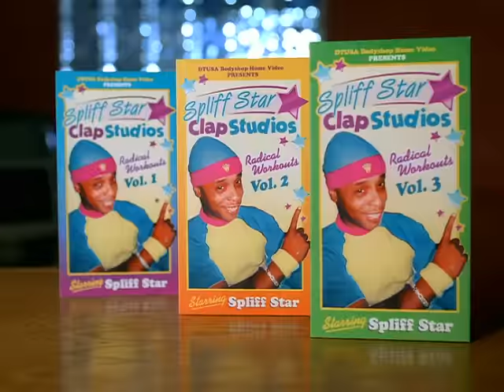Busta Rhymes - Make It Clap ft. Spliff Starr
Busta Rhymes' official music video for 'Make It Clap' ft. Spliff Star. Click to listen to Busta Rhymes on Spotify

Lyrics:

Hey! Hey! Ain't no fakin the fluid
Water drippin off asses of women that's shakin it to it
While I'm takin you through it, no mistakin my crew is
Flipmode baby!!! got you actin all stupid
Now I'm back in the cupid, just to tell you the truth is
Them niggas that be havin you blacken and ready to lose it
Pushin lambos and harley rockin Roberto Cavalli (Huh!)
Now I got a new hobby diamonds and tattoos and bodies
Watch me crash through the party, go 'head and spaz girl
Tatoo in the name of my click across yo' ass girl
We 'bout to blast girl, from here to Albuquerque
Like jamaican niggas rockin big chains in socker jerseys
Take you on hotter journeys, the way we put it down
And be hittin be havin you shittin more than a box of hersheys
We come to control it we come to command it
And just for the record we always come to set a new standard
Act like you know

Incase you ain't know and incase you ain't heard
And if you want us to set it just give me the word
This one goes out to my soldiers that be flippin them birds
To all my shorties wigglin they shakin they curves
Just make it clap, Just make it clap, Just make it clap
Just make it clap